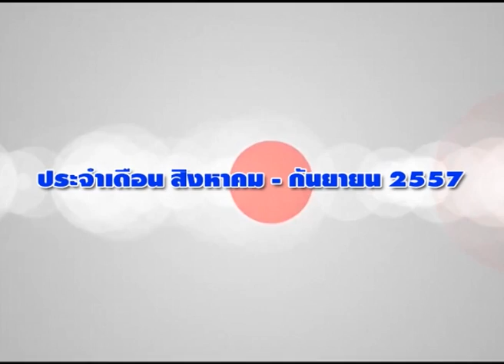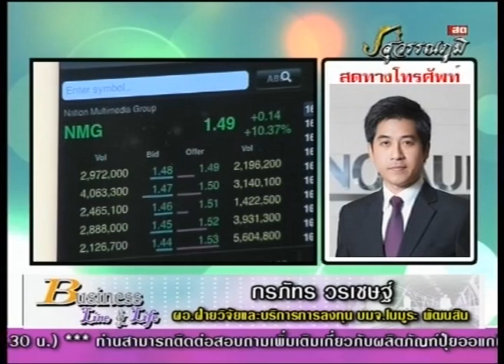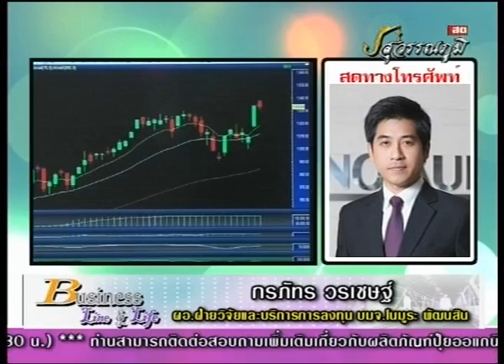กรภัทร วรเชษฐ์ 14-8-57 On Business Line & Life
ผจก.ฝ่ายวิจัยและบริการการลงทุน บล. โนมูระ พัฒนสิน แนะนำ CK Solar